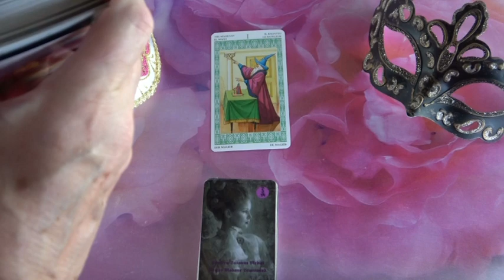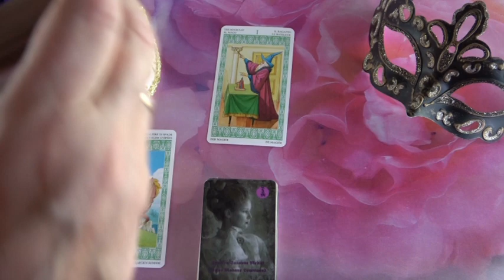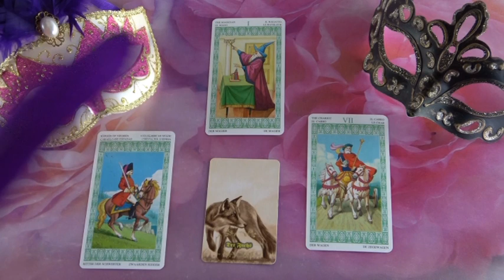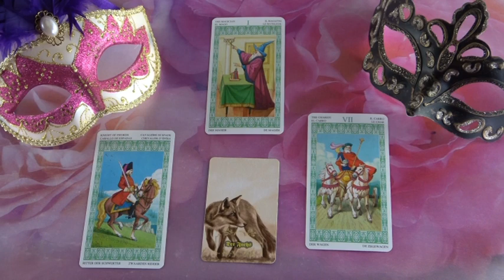??? Jóslás Junius 17-én